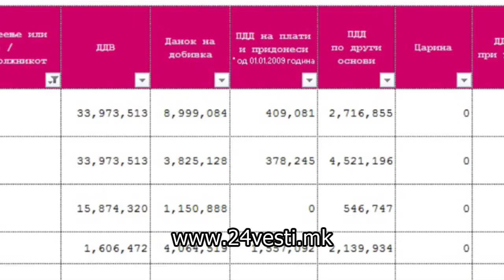Фени има долг кон УЈП од 5,5 милиони евра, но го нема на листата на должници 17 11